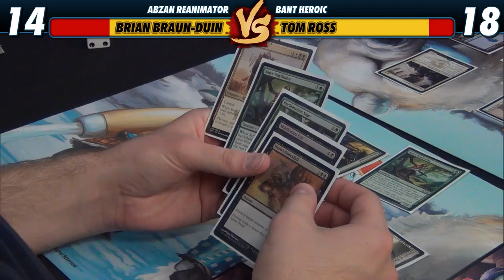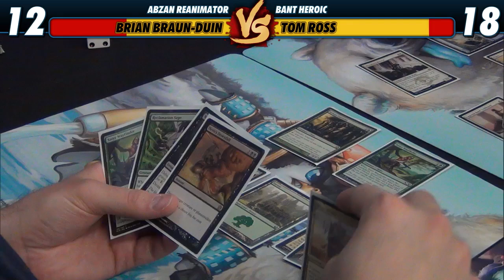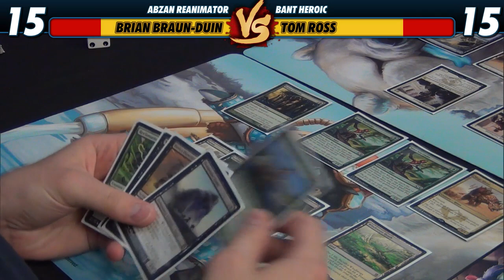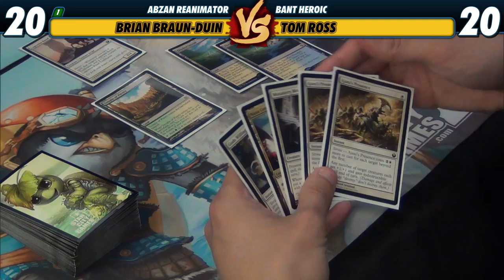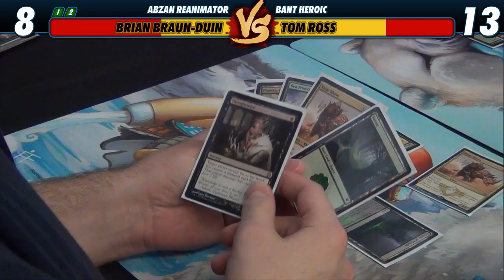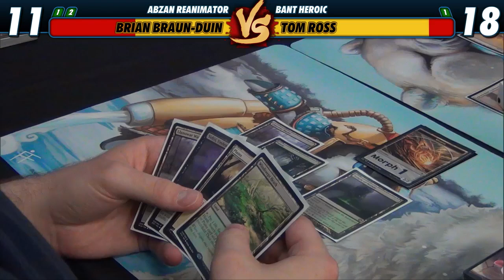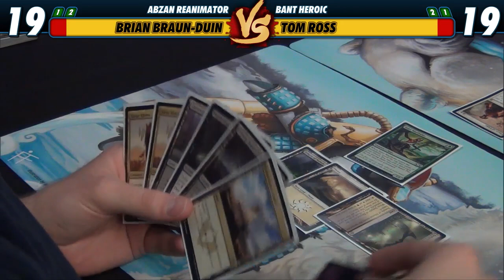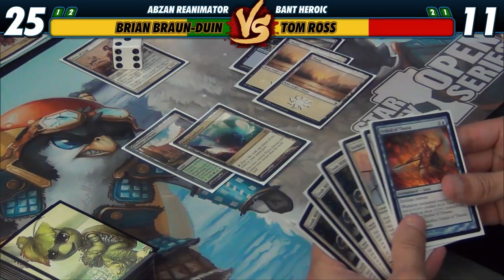4/29/15 - Brian Braun-Duin vs Tom Ross - StarCityGames Premium Archive [Magic: the Gathering]